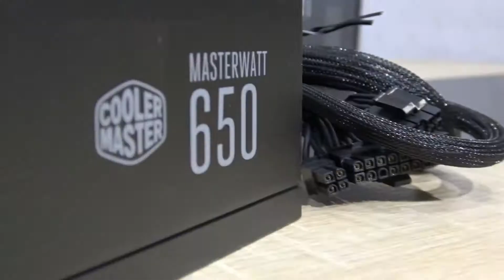СБОРКА ПК за 90К для ИГР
Решил сделать сборку от нечего делать.
Следующее видео ждите через год xD Лан мож пораньш)
▼▼▼▼▼▼▼▼▼▼ РАЗВЕРНИ ОПИСАНИЕ ▼▼▼▼▼▼▼▼▼▼
Процессор: Intel Core i7-7700k
Материнская плата: MSI Z270 GAMING M3
Оперативная память: G.Skill Aegis 16GB 3GHz
Видеокарта: Gigabyte GeForce GTX 1080 Windforce OC
SSD накопитель: Samsung Evo 970 250 GB M.2
Жесткий диск: Seagate Barracuda 1TB
Охлаждение ЦП: Thermalright True Spirit 90m Rev.A
Блок питания: CoolerMaster MasterWatt 650w
Корпус: AeroCool Cylon
Доп. охлаждение: Fractal Design Silent Series R3 140mm x2